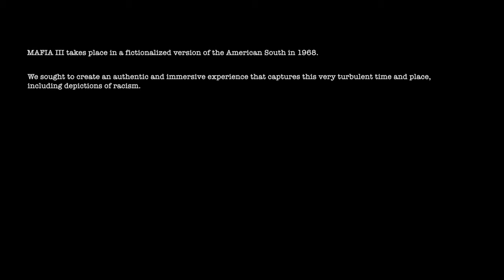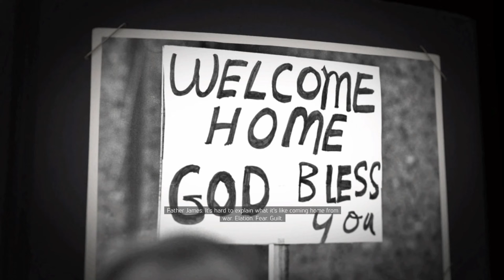MAFIA 3 : মাফিয়া ৩ Part-1 walkthrough (Heist) | BANGLA GAMEPLAY | GTX 1050 | Ultra Graphics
Welcome 🙏🏻 to my channel guys. Hope You Enjoy and if u love my videos than
▬▬▬▬▬▬▬▬▬ஜ۩☆۩ஜ▬▬▬▬▬▬▬▬▬

Gaming has been a great way to get the world in vertual platform.

This is the 1st part of Mafia 3.
This is a new Walkthrough for Mafia 3 with Max  Graphics Settings Gameplay and Bangla Commentary by Asif Rahaman from Bangladesh.

Never miss any gameplay videos

➤ Partners
Want to become a partner?

➤                                          LAPTOP SPECIFICATION                                             🖥️
I5 8300H
16GB DDR4 RAM
Nvidia GTX 1050 GDDR5 4GB
►About me
• Asif Rahaman Haque
• I'm 23
• Professional Designer and
   Half Time Passionate Gamer
• Lives In BD

►Respect Moderators.

I do not take credits for any song,music or any other copyright things in my videos those belongs to it's rightful owner so if you want me to remove things that might belongs to you then contact me on my business email id and i will remove it.